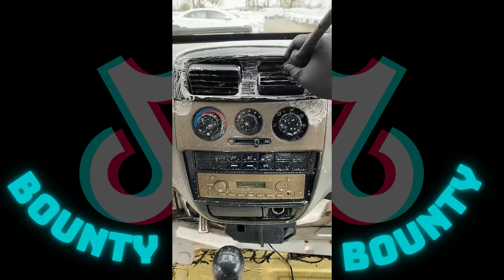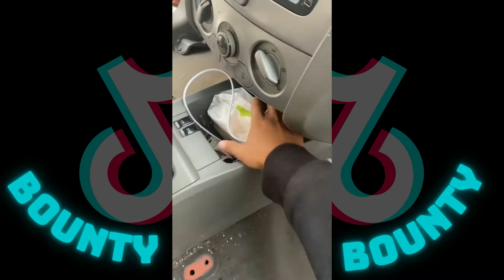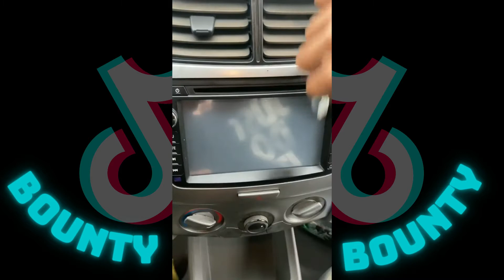CAR WASH TIKTOK COMPILATION (SATISFYING EDITION)🚗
EVERYDAY TIKTOK TRENDS.